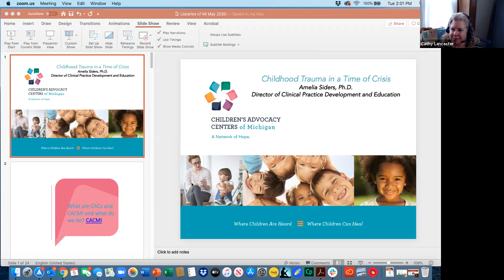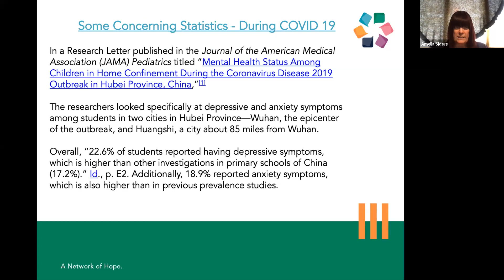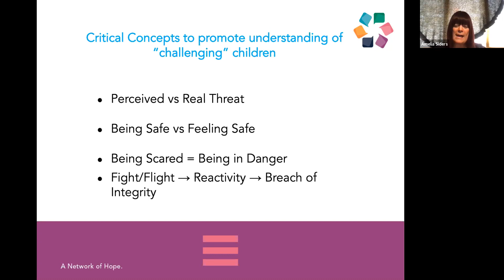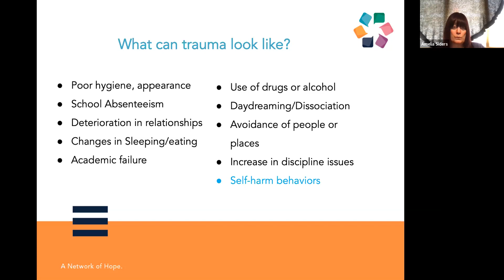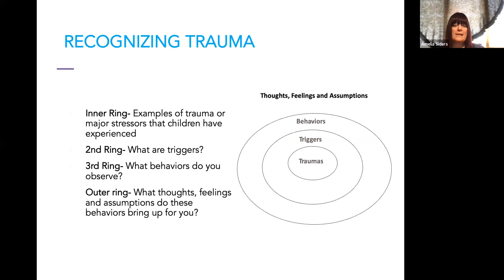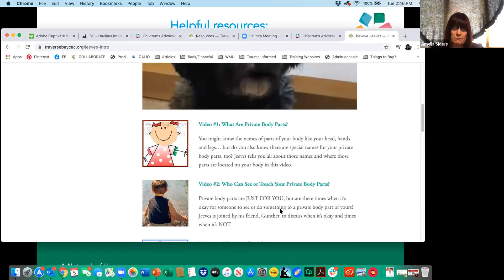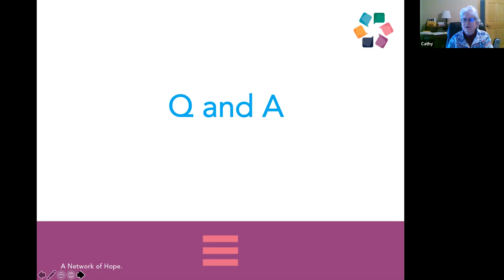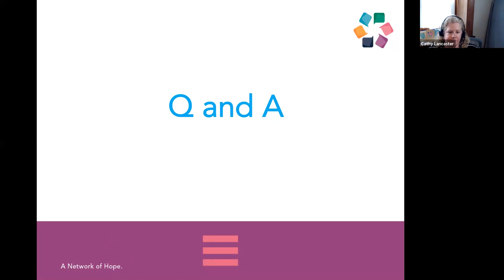Childhood Trauma in a Time of Crisis